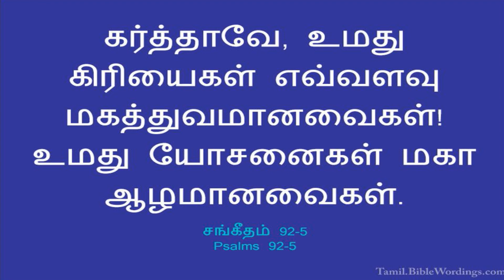30TH MAY || DHINAM ORU SAATCHI || DAILY DEVOTION